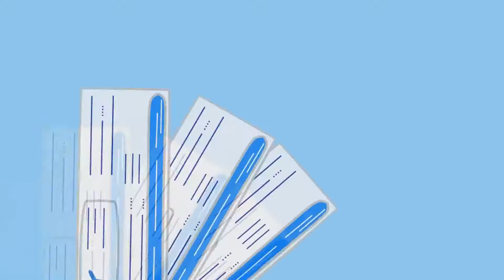Moana Drawing and Painting with Surprise Toys Maui Hei Hei Pua Kakamora Te Ka Chief Tui Fun for Kids